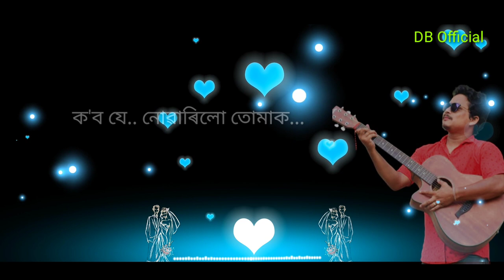Aji hiyai uchupi kande.. official Aassamese romantic song 2021..Dipankar/pulak nixasor..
kobo je nowarilu tumak full song.
Pulak Nixasor production..
 singer-Dipankar Basumatary.
lyrics&tune-kasturi Nixasor.
Guitar-Abhijit (AJ)
Edit-Saimon Rabha.
Record-     Karanol studio.
special thanks-       Pulak Nixasor&All family.